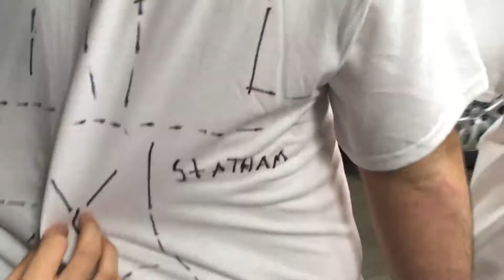Review of a 2002 Nissan Maxima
Great car, 10/10 love it, and we got the merch in.